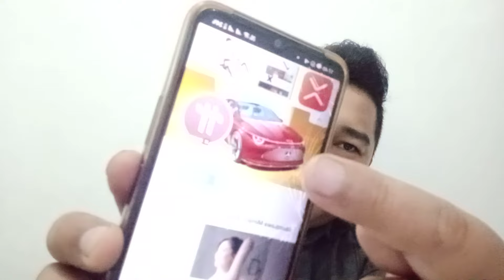Kabar Pi Coin Yg Menyejukkan Langsung Dari Media Luar Negeri😭Segera Bisa melakukan Payment🤲